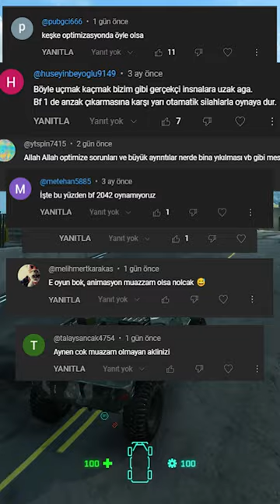En NEFRET Edilen Battlefield Oyunu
Battlefield Serisinin En Sevilmeyen Üvey Evlat Muamelesi Gören Oyunu BF2042

wearenopats Battlefield 2042 – Season 7: Turning Point